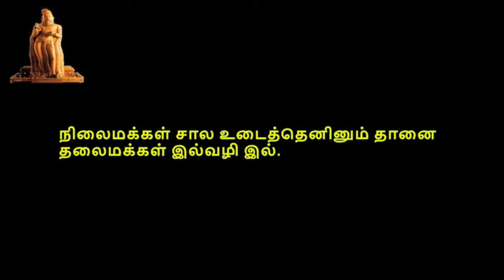Thirukkural, திருக்குறள், குறள் 0761-0770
திருக்குறள்,  பொருட்பால், அதிகாரம் 77, படைமாட்சிகை, குறள் 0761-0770